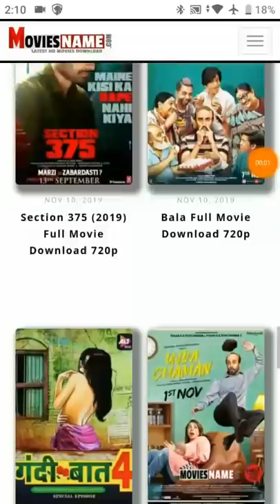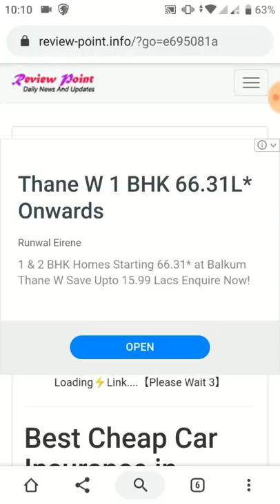Most popular Attitude TikTok Videos 2019 | Latest Tik Tok Slowmo, Slow motion New Trend Today Viral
😎 BEST ATTITUDE 😎

Slowmo King
Slow motion
Mental
Sarkar
Mental Sarkar

               👫BEST FRIENDSHIP 👬

   💌💬BEST POETRY & SHAYARI 💬💌

Poetry, Shayari
Latest tiktok Friendship
New Friendship

      😂 MUSICALLY COMEDY 😂

💔BEST EMOTIONAL, SAD & BREAKUP 💔

Tiktok breakup
Breakup tiktok
Latest tiktok
Tiktok songs
Tiktok india
Tiktok superstars
Broken Shayari
Romantic Shayari
Sad
Tik tok videos
Best emotional
Musically videos
Best bewafaai videos
Very sad tik tok viral videos
TikTok tutorial